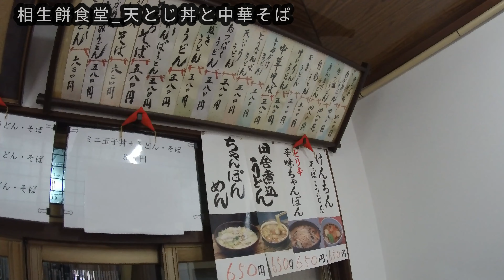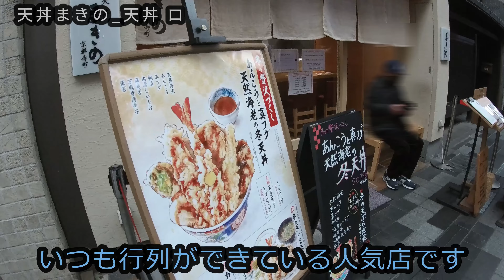【京都のどんぶり】まとめ５選 part4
【喫茶 か寿が_海ぶどう丼】

【相生餅食堂_天とじ丼と中華そば】

【天丼まきの_天丼 ロ】

【ぎおん 天ぷら 天周_穴子天丼】

【白水_白水飯と鍋貼餃子】